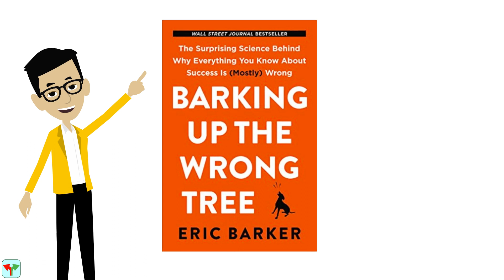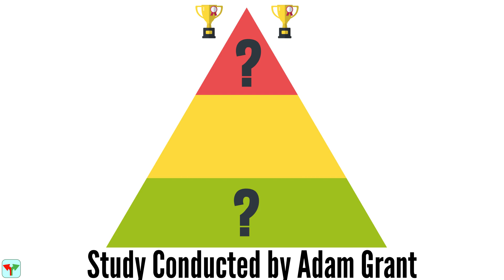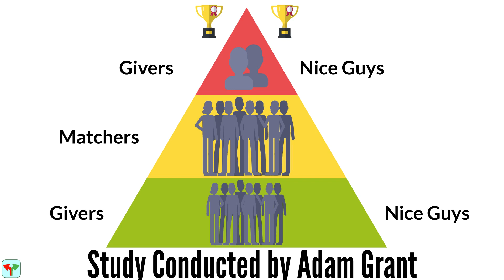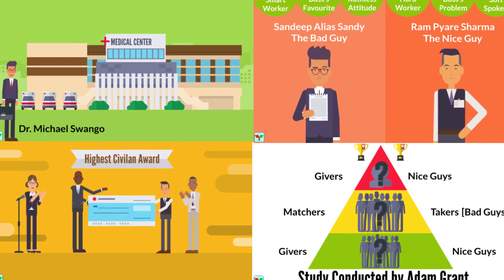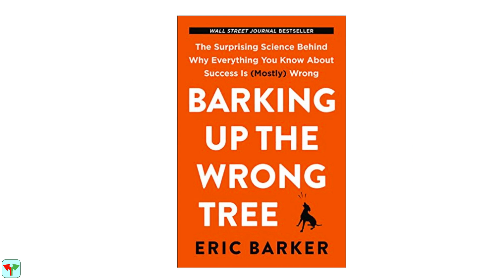Do Nice Guys Really Finish Last? Eric Barker Book Barking Up The Wrong Tree Book Summary In Hindi.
Interesting Question, Do Nice Guys Really Finish last? What happens to Bad Guys, Do they remain First in the race. To know answers to all these questions in the most interesting and engaging way, Watch this Video.

📒ABOUT THE BOOK- In the Book "Barking up the Wrong Tree " Author Eric Barker, shares inspiring and interesting stories which can teach you "How to be more successful in whatever you do"

From Book- I Too Had a Dream by Verghese Kurien